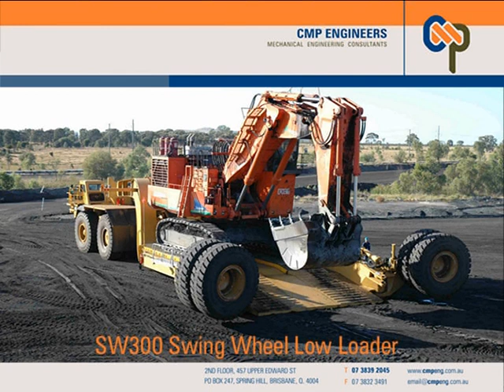SW300 Swing Wheel Low Loader - Reverse Turn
SW300 Swing Wheel Low Loader performing a reverse turn.